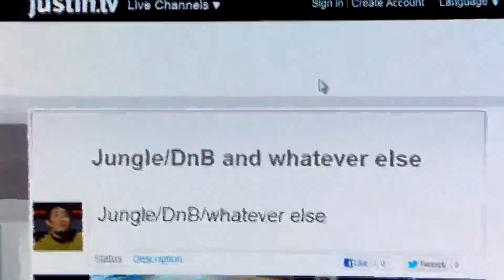Cube7 on JustinTV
This is just one of many great mixes from this set.  Catch the whole show:

or the late night sex mix!

Cube7 is a jungle drum n bass producer in Ottawa, ON Canada
His youtube channel is ellohell
He is mah bro and I love him